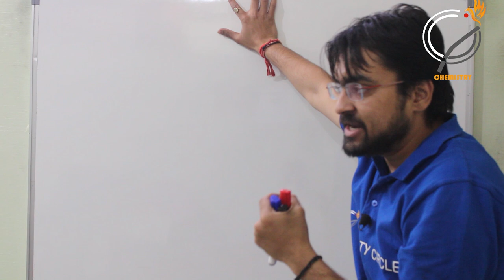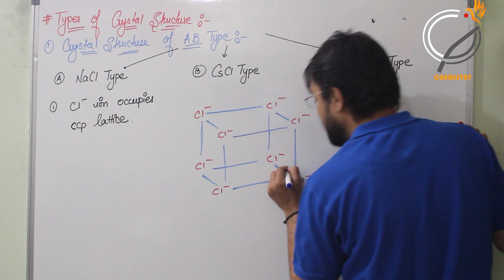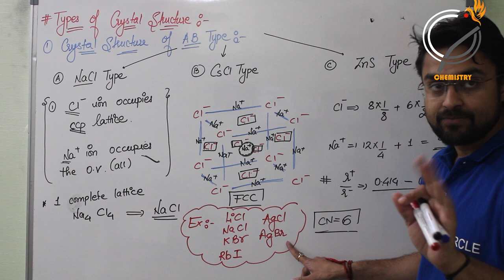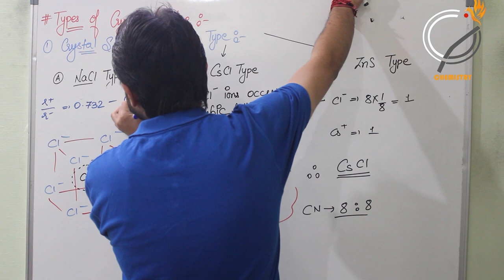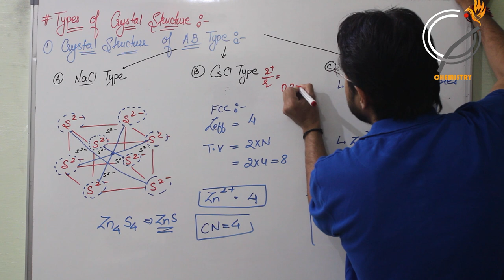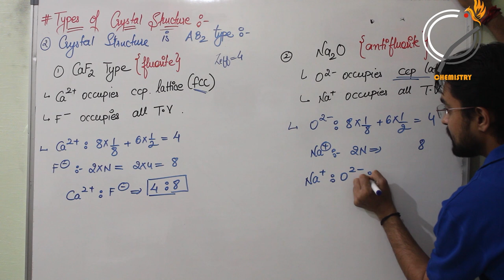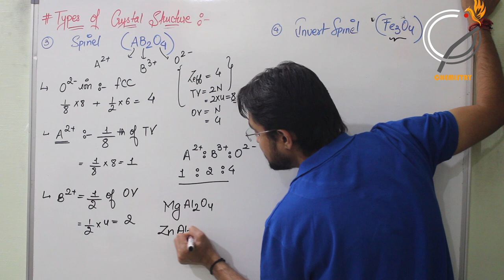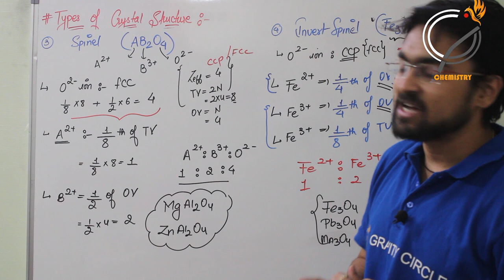Solid States | GC 3.0 | Types Of Crystals | NaCl, CsCl, ZnS, Fluorite, Antifluorite, Spinel |Part 14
" MRITUNJAYPANDYA19 "